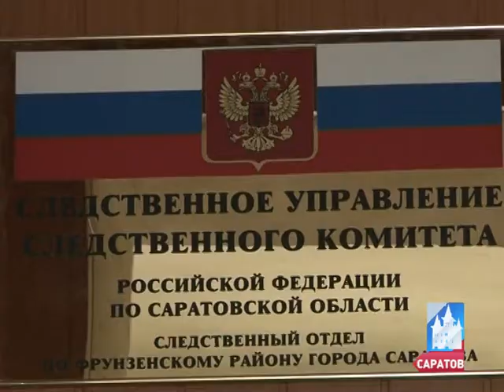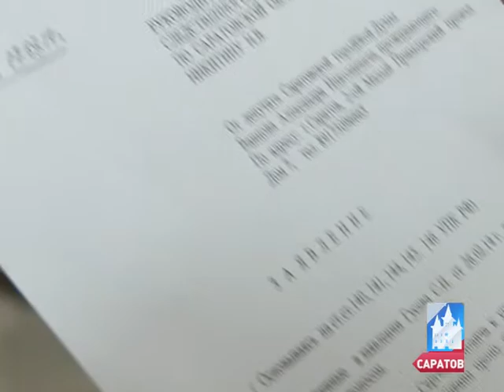suj yak 18 03